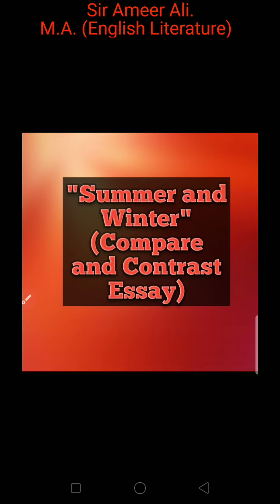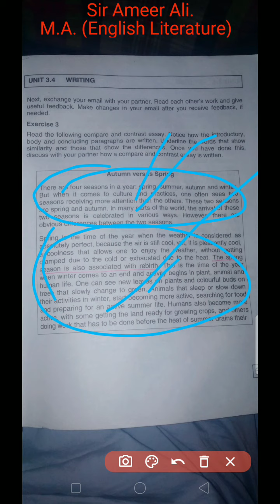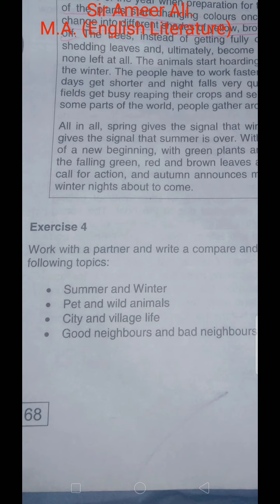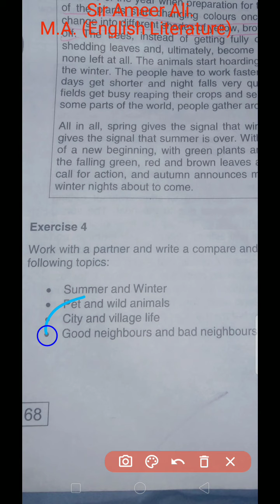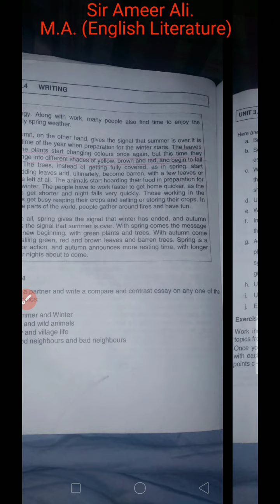Essay. "Summer and Winter" (Compare and Contrast)